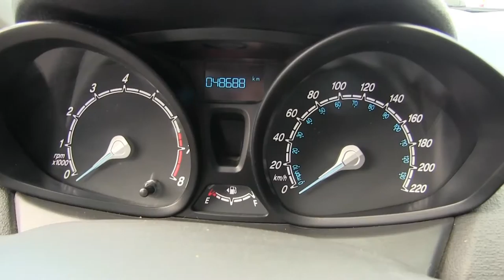Ford / Fiesta / 2016 - GM113784